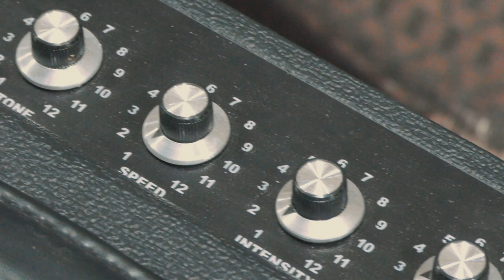Dane Classic 15 tube amp demo with Jesper Hjuler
Jesper Hjuler is demoing the Dane Classic 15 tube amp in this video.